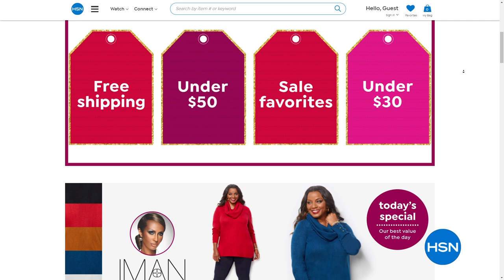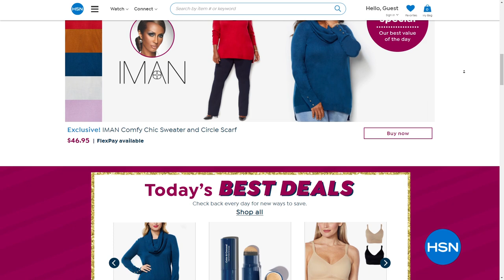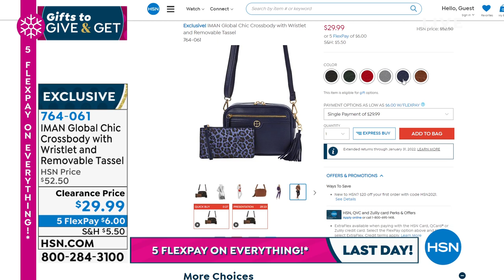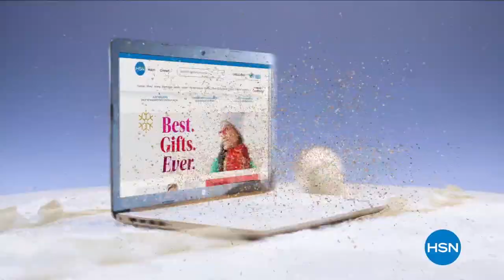HSN | IMAN Global Chic Fashions 10.24.2021 - 10 PM